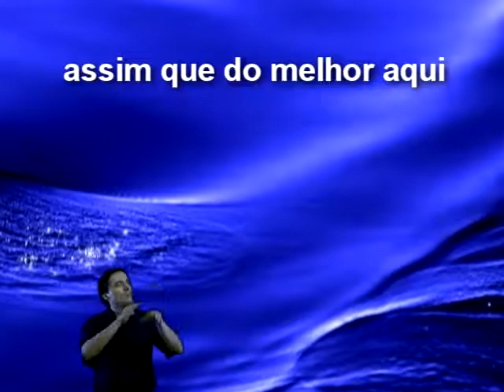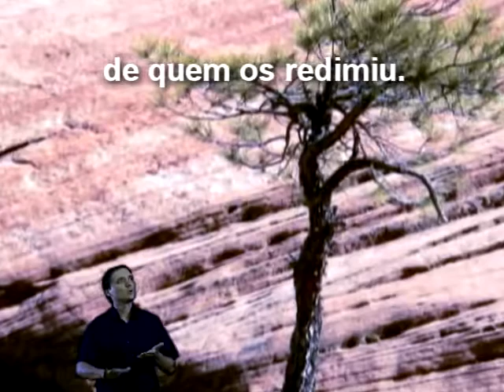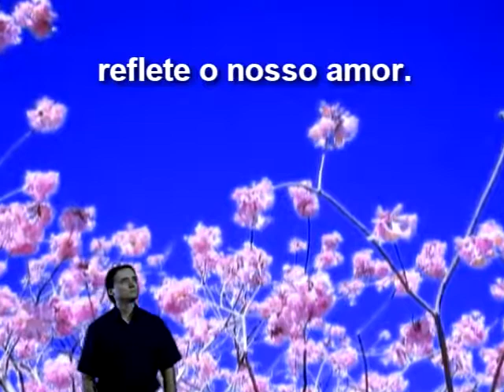132 - Só damos o que é teu